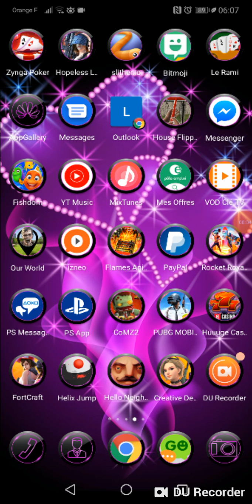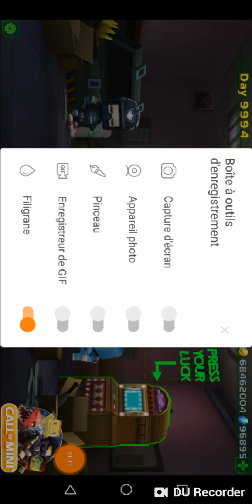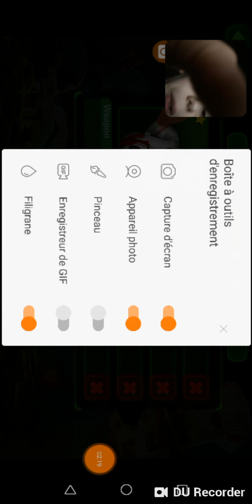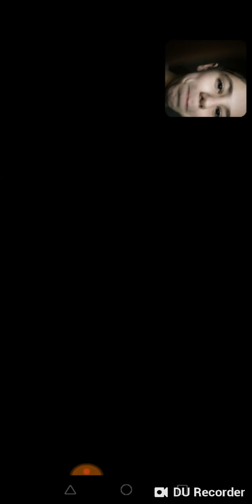Petite video com zombie2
Dsl la video et trop courte